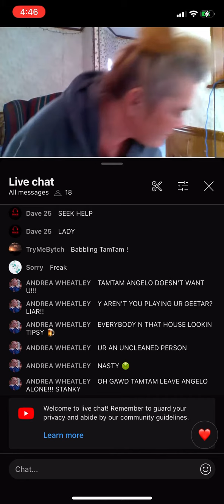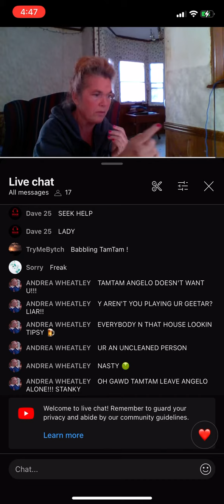WHO TF IS SHE TRYING TO SAY IS LUCY??? PLAIN JANE??? SHE RAN MY FRIEND OFF!! ISNT THAT ENOUGH??